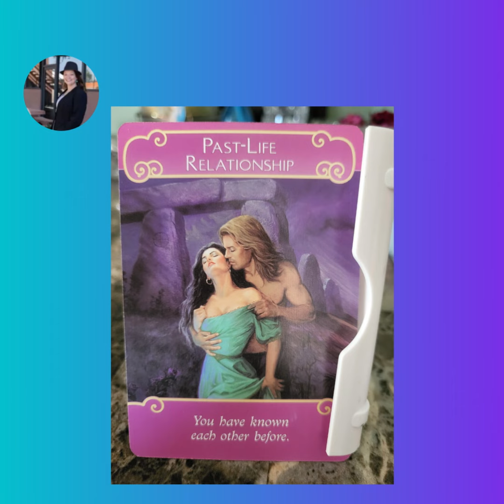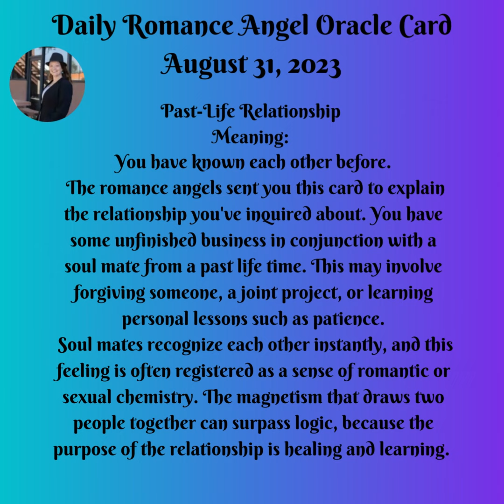Daily Romance Angel Oracle Card Past August 31, 2023